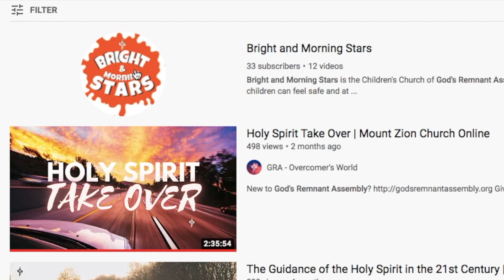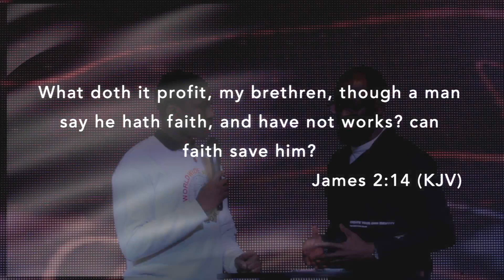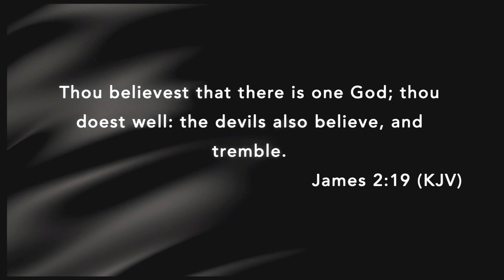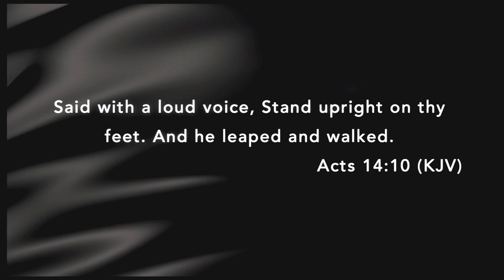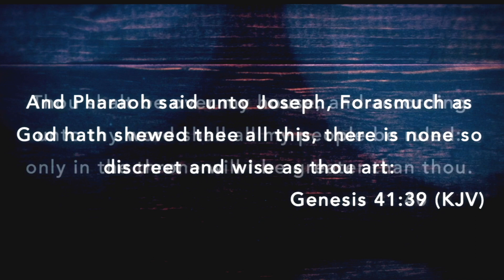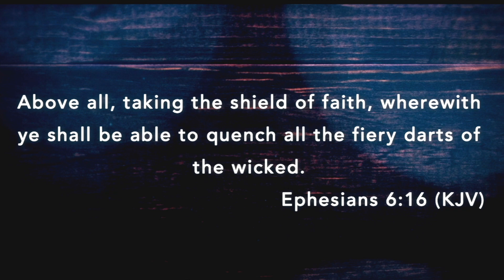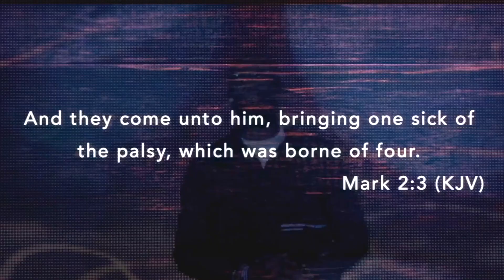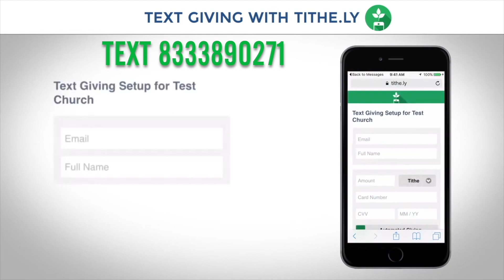How to Connect Missing Links to Live a Fulfilled Life | Hypersonic Church Online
Aren't signed up for our text alerts?

Give and it shall be given unto you: On the Tithe.ly App, search for "God's Remnant Assembly" and give from your cellphone or laptop!